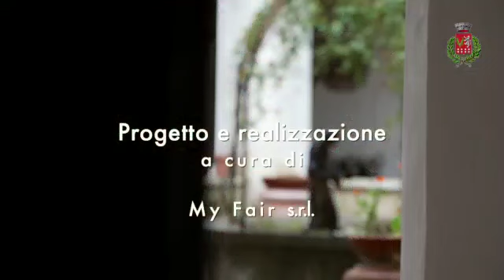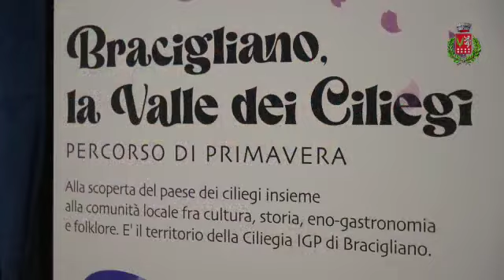BRACIGLIANO: PANE, MUSICA E CERAS